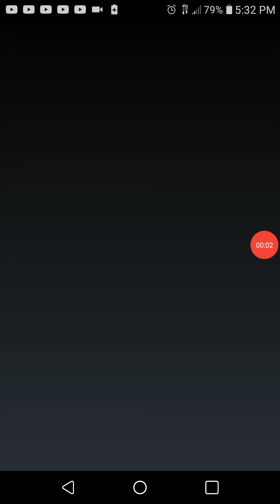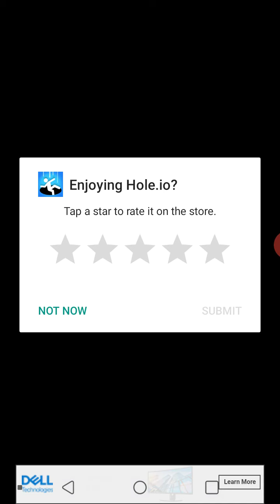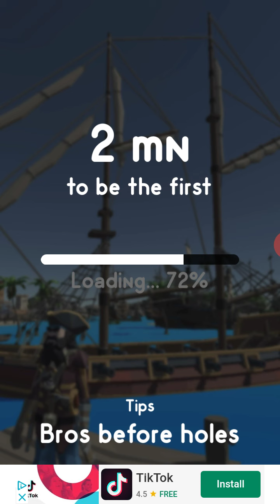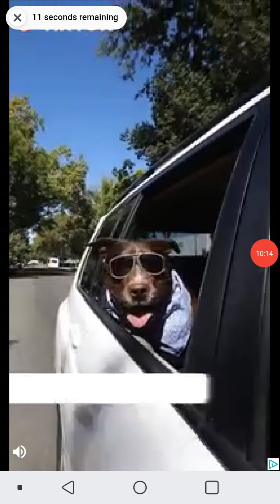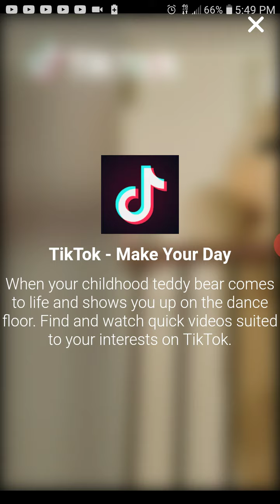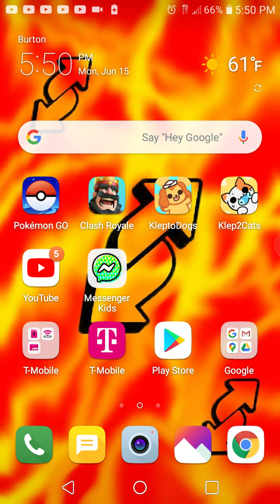First game on mobile. Hole.io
Sorry, about the lag my phone is slow on certain games.